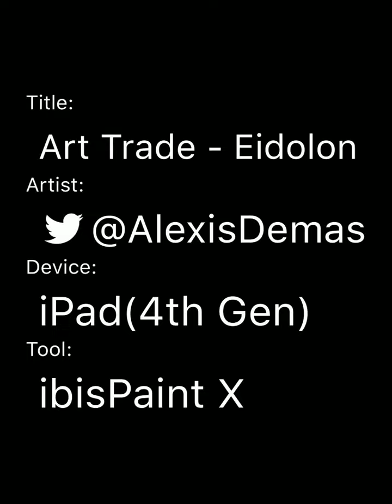Art Trade - Eidolon - (Speedpaint)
For @velvetpanda on paigeeworld